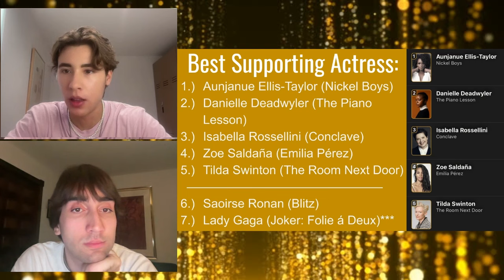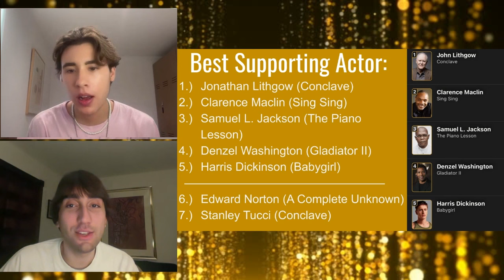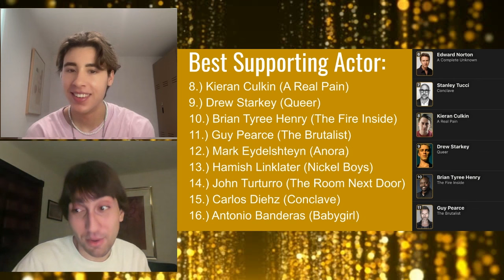2025 Oscar Predictions - Supporting Actor & Actress - Pre-Festivals August Edition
our predictions for who we think will get nominated for Supporting Actor & Actress at the 2025 oscars before the festivals begin

COMMENT YOUR PREDICTIONS BELOW

CHAPTER TIMES:
0:00 Intro
0:23 Supporting Actress
13:18 Supporting Actor